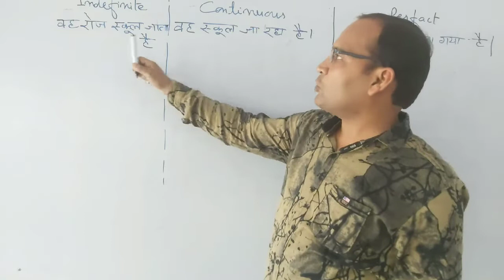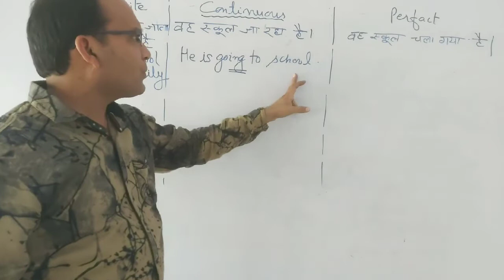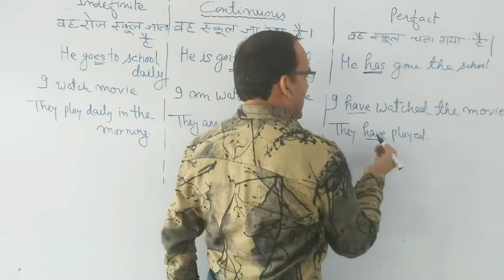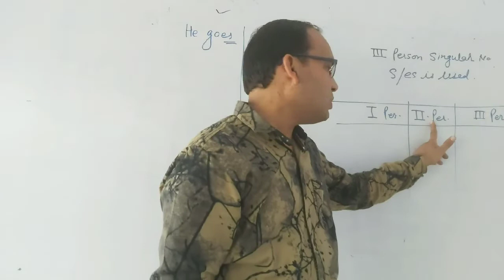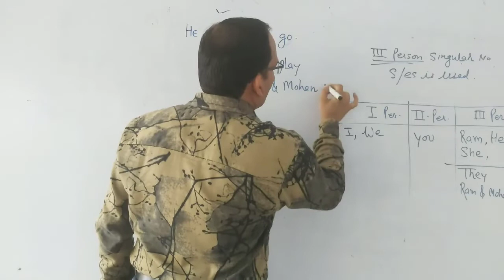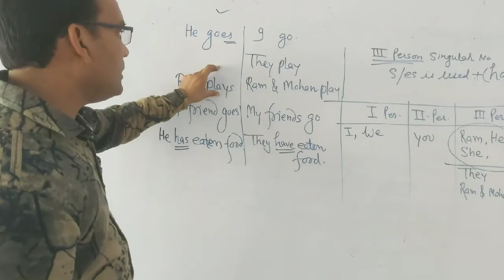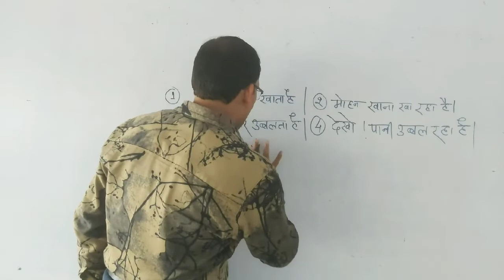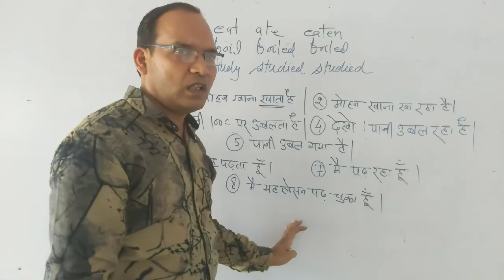English grammar and speaking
This is 2nd part of sessions to teach english grammar and speaking Step by step . Attend all.the session to be comfortable in English.